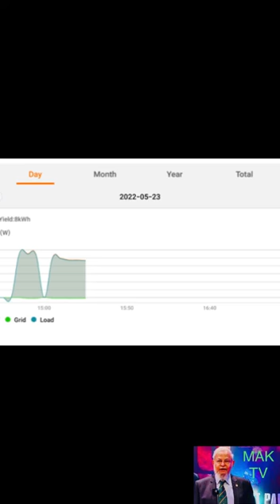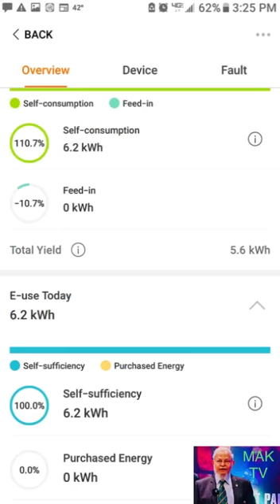CONGRATULATIONS.INSTALLATION OF SOLAR SYSTEM IN MASJID E TAUHEED,MALIR CANTT,KARACHI.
@ MAK TV

*Masjid-e-Tauheed on Green Solar Energy*

We are very happy to announce that our very own Masjid-e-Tauheed (little heaven on earth) has been commissioned on complete solar energy a little while ago.

The project was initiated with keeping in view the ever rising KE tariff and huge bills every month.

With our clean intentions, in NO TIME  Allah SWT Blessed us with a single donor who Financed it completely all by him self.

The project was estimated for energy consumption of 20kW.

Three different standard solar companies were approached and the project was awarded to the company with  good price and best industry practices/standards and already tested by few of our residents having great feed back.

It has costed about Rs2.4 Million for which the amount was transaprently donated to MDRA via bank check and then payment made to the vendor.

It is a Grid Tied system without any recurring cost/hassle of expensive batteries.

After installation now KE will inspect the solar installation for quality and safety standards and will recommend NEPRA to issue us a Power Generation License to feed the KE Grid and achieve maximum benefits out of it.

We at MDRA pay our gratitude to Allah SWT for giving us this oppertunity to serve His House, we also thank the Donor member for his huge generosity and also thank our resident members and all Namazis for making it easier for all of us.

Asim Aslam REC-2.